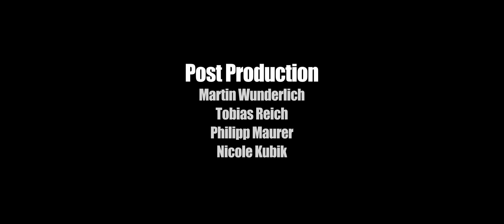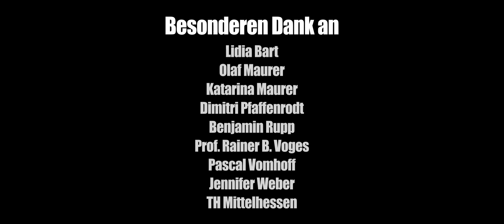Level Mindfuck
Marko (Marko Löhrke) steht im Konflikt mit sich selbst. Doch damit nicht genug. Er wird von einem Unbekannten (Moritz Rotté) quer durch die Stadt gejagt und gekidnappt. Hat es was mit seinem verstorbenen Freund zu tun?